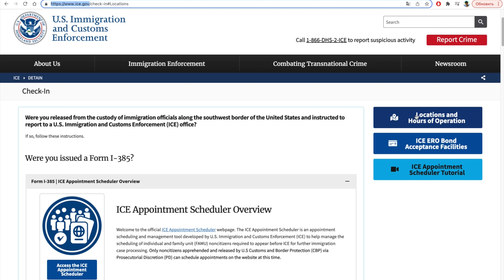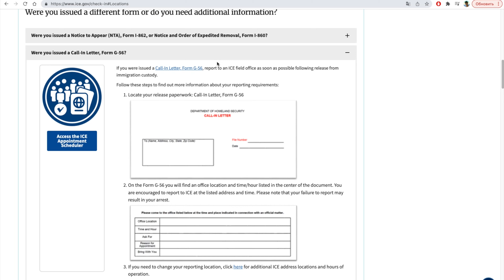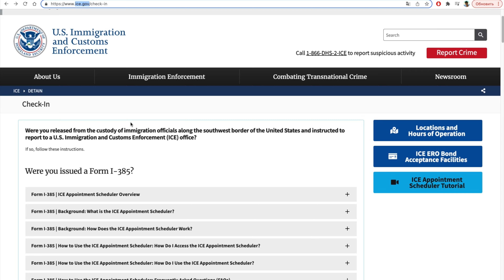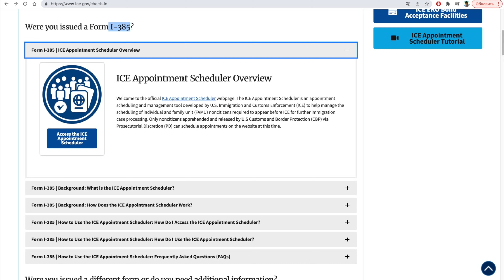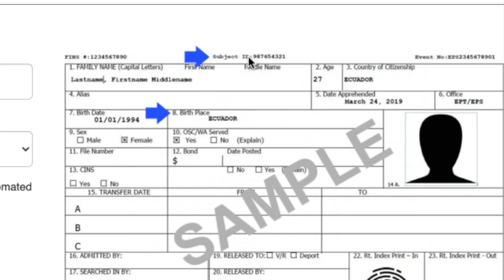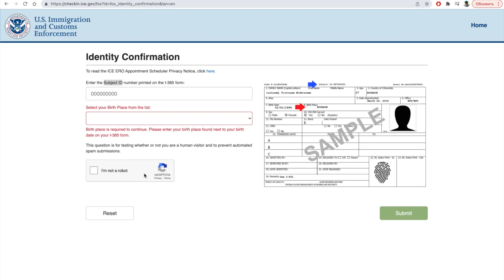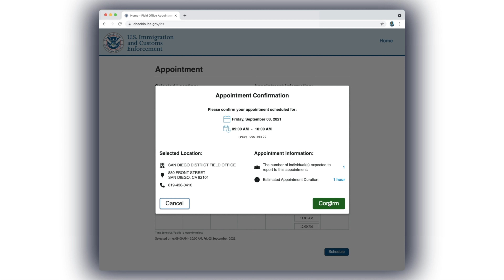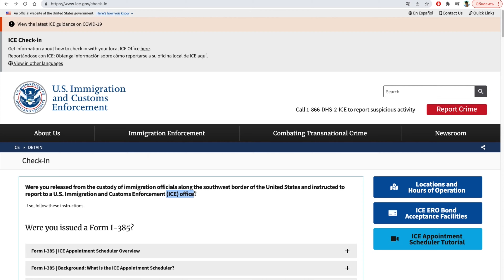ICE officer ("айс") – кто это такие, и как с ними взаимодействовать.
Если вы пересекли границу США без визы, то скорее всего у вас было общение с ICE офицером ("айс офицером"), и вам придётся ближайшее время (может быть и несколько лет) быть на учёте  с ICE офицером, и взаимодействовать в целом с этой организации ( U.S. Immigration and Customs Enforcement). Это видео – небольшой вводный курс о том, как это работает, где найти ближайший ICE офис, и что нужно сотрудничая с с ICE офицером.

Полезные ссылки:

– Основной сайт U.S. Immigration and Customs Enforcement

– локатор офисов, адреса, график, телефоны и пр.